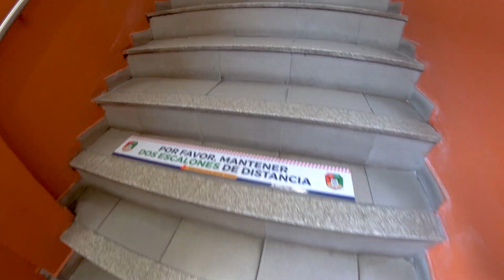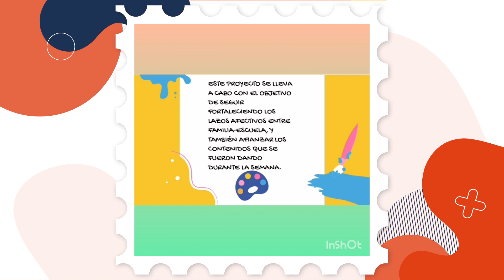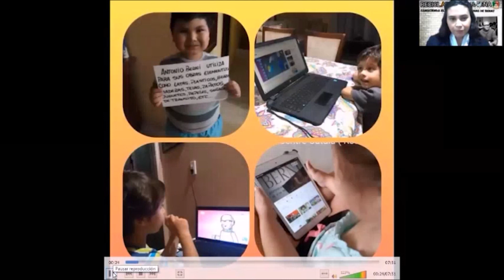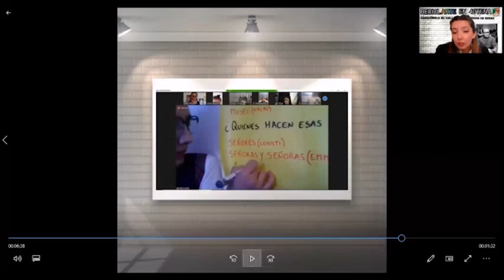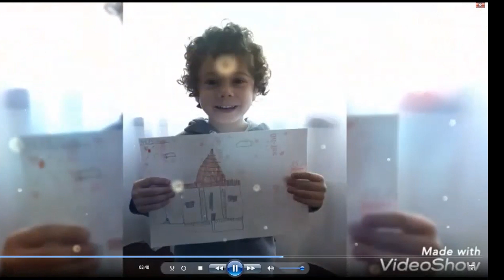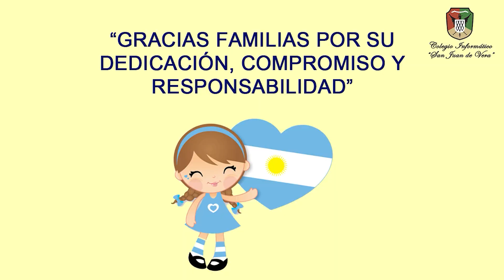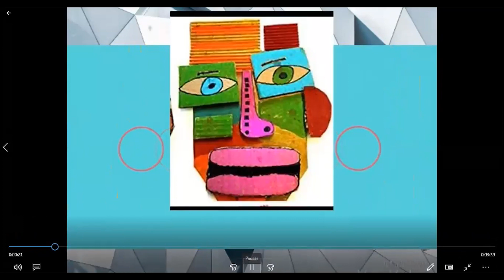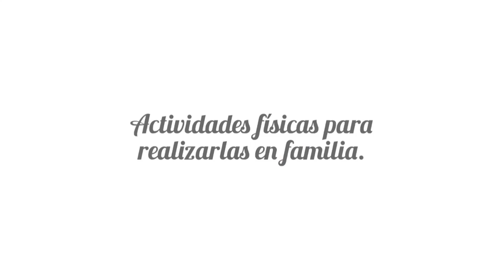Expo Proyectos y Emprendimientos Empresariales Virtual 2020 - Nivel Inicial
Estimados Directivos, Docentes, familias y estudiantes.

El lunes 16 de marzo del presente ciclo lectivo, la cuarentena provocada por la pandemia
de Corona Virus, COVID-19 irrumpe en nuestras vidas con el propósito de cuidar la salud y
el bienestar de los niños, jóvenes y del personal en general. Un contexto distinto para
cada uno de los que integramos esta comunidad educativa, sin embargo, avanzamos,
reflexionamos y nos fortalecimos día a día con el fecundo y arduo trabajo colaborativo para
adaptarnos y contribuir favorablemente en el proceso educativo de los estudiantes .

El Colegio Informático San Juan de Vera comparte en el entorno virtual la presentación
de la Vigésima Primera “Expo-proyecto y Emprendimientos Empresariales 2020”, una
jornada muy significativa, relevante y trascendente como lo son las producciones de cada
uno de nuestros estudiantes. Estas producciones representan el compromiso y la
responsabilidad efectuados conjuntamente con sus pares y con el andamiaje, el
asesoramiento y la orientación de los docentes, los profesionales, los especialistas y la
cooperación de las familias.

Podemos enfatizar y observar una diversidad de capacidades y competencias,
específicamente a partir de un plan estratégico de acciones por proyectos y de la
metodología formalizada que permite a los estudiantes la adquisición de conocimientos
articulados, integrados y contextualizados de acuerdo con el enfoque de un nuevo
paradigma que tiene en cuenta el aporte de las Tecnologías de Información y
Comunicación, las Neurociencias, la Educación Emocional, la Educación Sexual integral, y
el desarrollo de las capacidades cognitivas, intrapersonales e interpersonales.

En este relevante acontecimiento institucional, nuestros estudiantes son los protagonistas
de su propio aprendizaje, aprender a aprender, aprender a hacer y aprender a ser.
Convirtiéndose progresivamente en personas autónomas y responsables. En
consecuencia, nuestra labor cotidiana es guiarlos y apoyarlos en este proceso.

Es apreciable ponderar la importancia de los 28 años de trayectoria institucional, el
itinerario recorrido y construido da sus frutos. Tenemos un innovado posicionamiento
institucional de acuerdo con las demandas de nuestra sociedad, pero preservando y
resguardando el compromiso asumido, la verdad y la pasión por educar.

La ardua tarea de educar, nos convoca permanentemente y nos seguirá convocando
puesto que, estamos al servicio de la educación de nuestros niños y jóvenes quienes
fundan gradualmente los conocimientos a lo largo de toda su escolaridad y hoy son el
legado para nuestra sociedad donde se desenvuelven exitosamente.